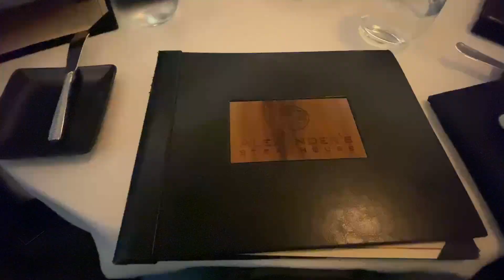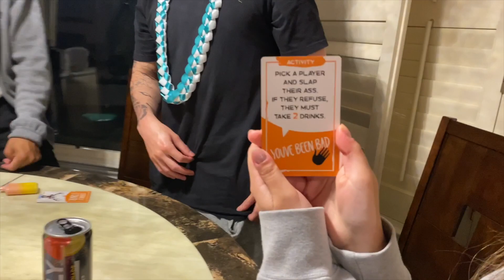Post grad festivities